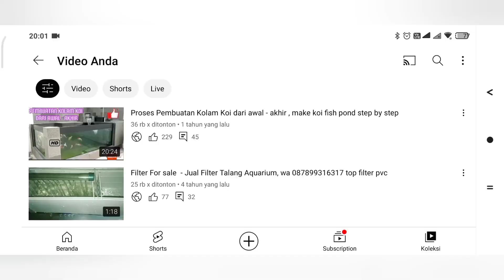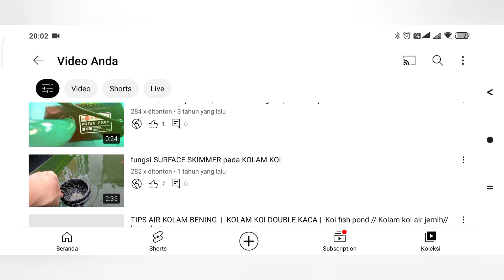Budidaya IKAN BALON , BLACK MOLLY BALLON